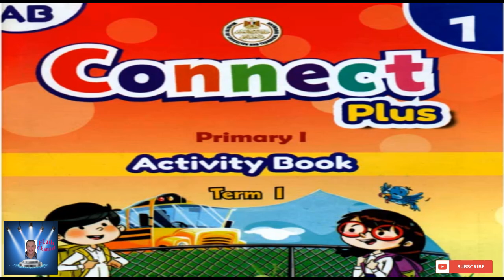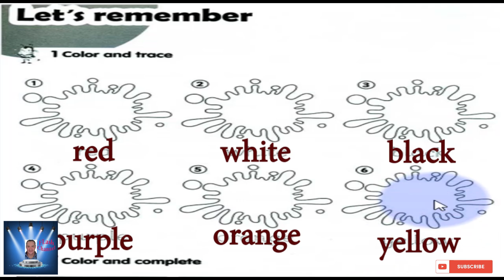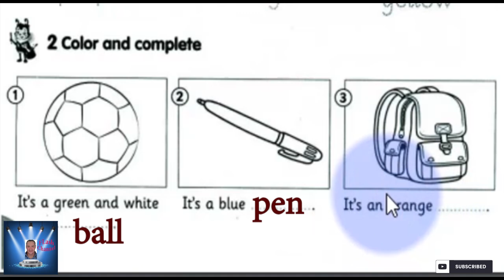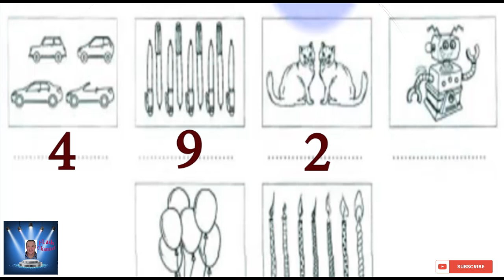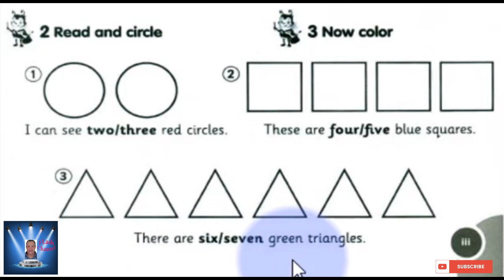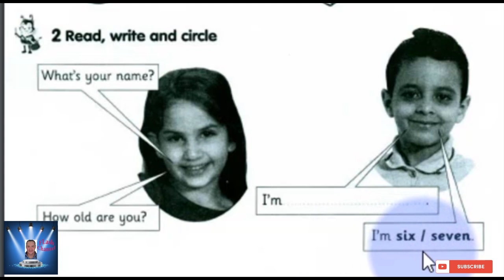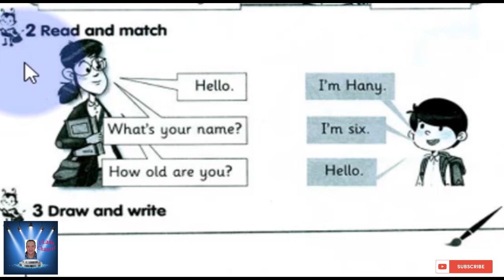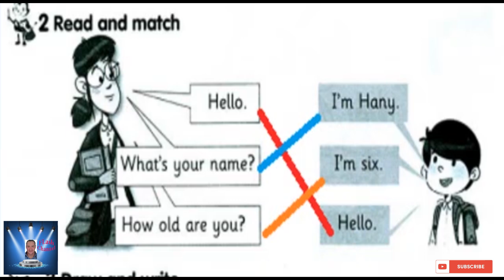الصف الأول الأبتدائي connect plus حل كتاب التدريبات الترم الاول - Part 1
activity book حل كتاب التدريبات الترم الاول